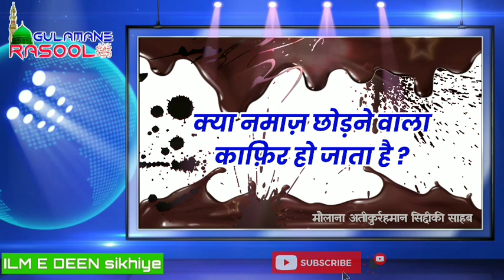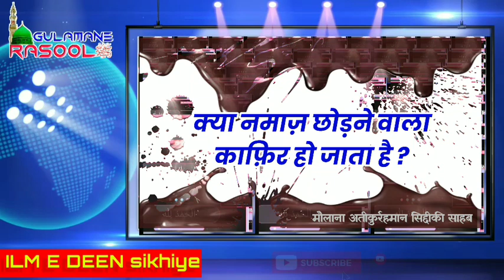Kya Janboojh kar Namaz chhorhna kufr hai | नमाज़ छोड़ने की सज़ा | Gulamane Rasool ﷺ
नमाज़ छोड़ने वाले की सज़ा क्या है

Kya Janboojh kar Namaz chhorhna kufr hai
नमाज़ छोड़ने की सज़ा
maulana ateequr rahman sahab